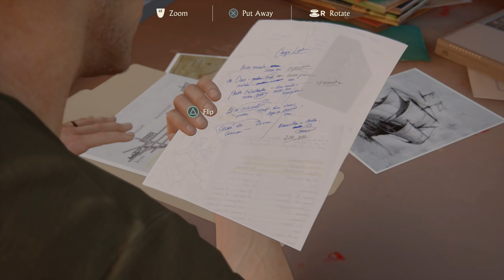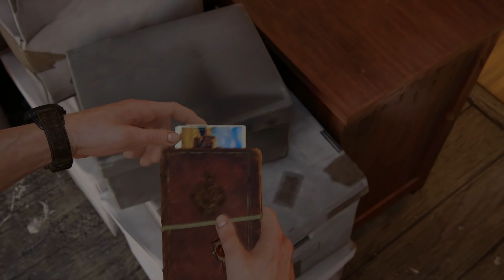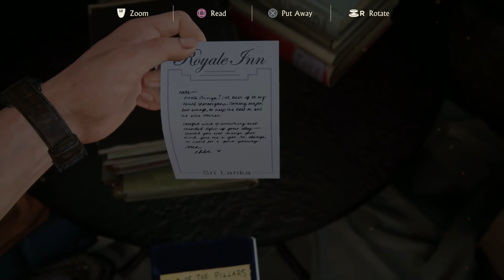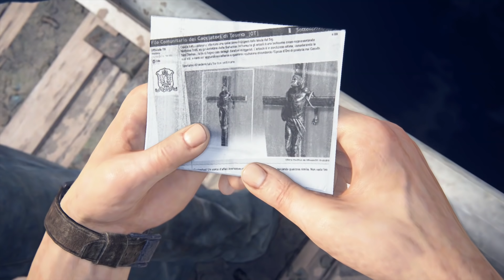Uncharted 4 #2 มนุษย์เมียเคลียร์ไม่ยาก